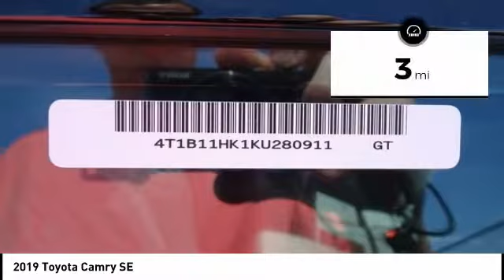2019 Toyota Camry Cedar Falls IA TC30495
2019 Toyota Camry SE